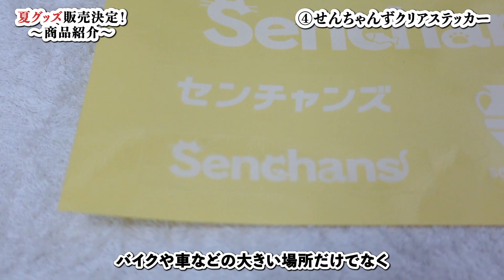ライダー必見！バイク女子がこだわって作りました【重大発表】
◉販売ページはこちらから🐾

期間限定販売なのでご注意ください⚠️
販売期間：7/17(日) 18:00 〜 7/24(日) 23:59

いつも応援してくれてありがとう☺️💓

00:00 夏グッズ販売開始（MUUU）
00:32 スナックせんちゃんグラス
01:06 幸せを呼ぶ壺キーホルダー
02:05 せんちゃんずキャップ
03:22 せんちゃんずクリアステッカー
04:29 注意事項‹期間限定販売›
04:43 7/17～7/24
05:19 せんちゃんずTシャツ
05:45 みんなへの感謝の気持ち

            VLOGCAM ZV-1